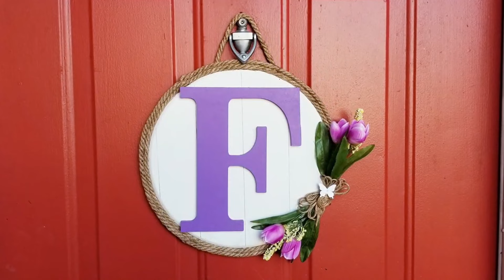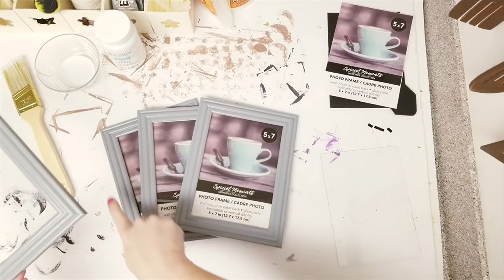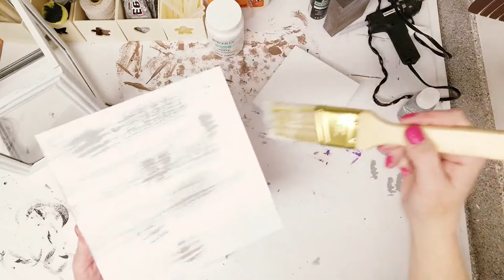My Favorite DIYs of 2021 | TOP DOLLAR TREE DIY Compilation | EASY Home Decor Ideas & Craft Tutorials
In today's video, we are going to look back at 2021. I've rounded up my favorite budget DIYs of 2021. Come check them out!

I am so glad you stopped by to check out my video today! I really do appreciate all the support and I hope you enjoy! ❤️😊